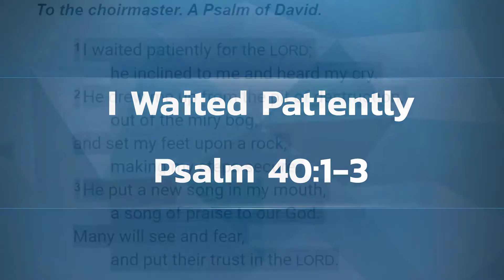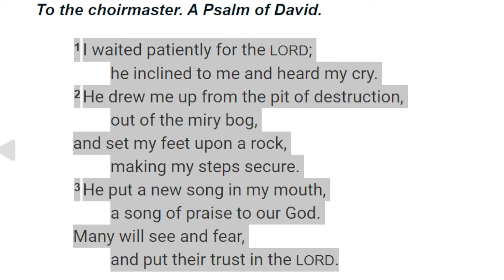Video Devotional-I Waited Patiently-Psalm 40:1-3